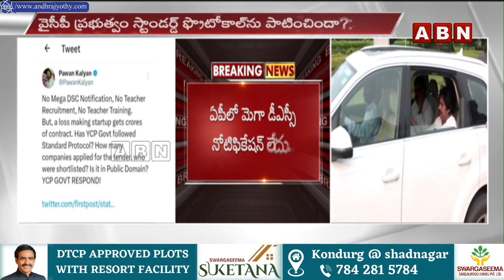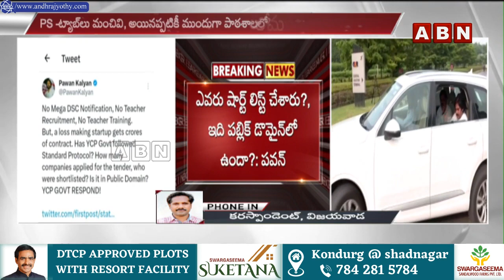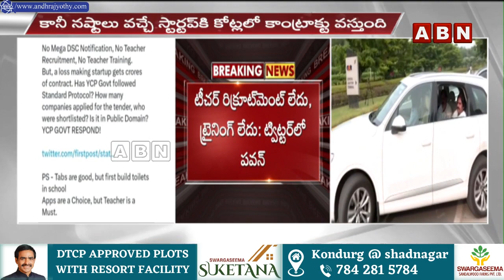ఏపీలో డీఎస్సీలేదు..టీచ‌ర్లు లేరు..జ‌గ‌న్ స‌ర్కార్‌ను క‌డిగిపారేసిన ప‌వ‌న్ క‌ళ్యాణ్ |PawanKalyan |ABN